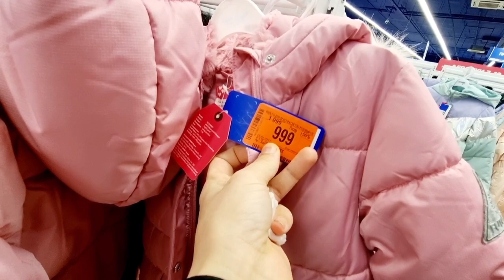Влог 🥰мохи бирён ва курутоб😋чавоб ба саволхо 🤔